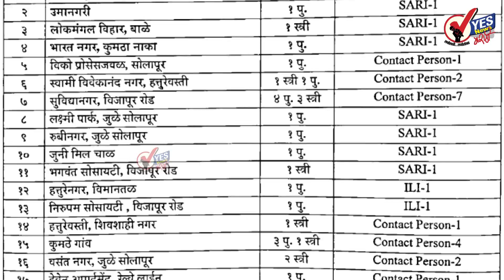सोलापूर महापालिका : ३७४ अहवाल प्राप्त पैकी ३४ कोरोना बाधित; दोघांचा मृत्यू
रविवारी रात्री बारा वाजेपर्यंत ३७४ जणांच्या कोरोना टेस्ट झाल्या पैकी ३७ जण कोरोना पॉझिटिव्ह आढळले
रेल्वे लाईन्स आणि तेलंगी पाच्छा पेठ येथील प्रत्येकी एका व्यक्तीचा मृत्यू; आजवर मृतांची संख्या ४०१
सोलापूर शहरातील रुग्णसंख्या ६३४३ पैकी ४८५६ बरे झाले तर १०८६ रुग्णालयात
पहा आढळलेले नवे ३७ रुग्ण कोणत्या परिसरातील आहेत...